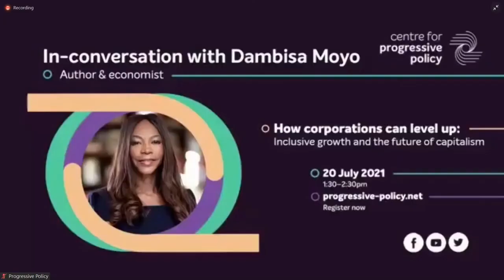In Conversation with Dambisa Moyo: inclusive growth and the future of capitalism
Against the backdrop of a global drive for inclusive economic recovery from the pandemic, the challenges of transitioning to net zero, a rise of protectionism and new and emerging technologies, this event will consider how the future of capitalism will be shaped in the coming years and what role corporations should play when it comes to levelling up.

Key questions include: To what extent has the pandemic created a ‘reset’ moment for global capitalism? What would it mean for businesses to ‘build back better’ and ‘level up’? What role has climate change and environmental sustainability played in changing corporate attitudes and behaviours? What are companies doing to address gender, income, race and health inequalities? What are the other underlying political, economic, social and consumer trends driving change and what impact might these have over the next decade and beyond? How can we ensure inclusive growth is at the heart of the future of capitalism?

About Dambisa Moyo: One of the 100 most influential people in the world according to TIME Magazine, Dr. Dambisa Moyo is a best-selling author and economist. Her work is focussed on the future of economic growth and placing living standards at the backbone of human progress. According to Moyo, the world is facing threatening economic headwinds including income inequality, the growing risk of a jobless underclass as digitalisation takes hold, unsustainable global debt and demographics shifts. All of these challenges require tackling the economic structures of work, health and education. In her recent book ‘How Boards Work’, Moyo addresses the levers and limitations boards have to create change across the business landscape. She poses questions around their purpose, around how they should balance profit motives with growing broader expectations of society and how they should approach quotas as they look to address diversity.